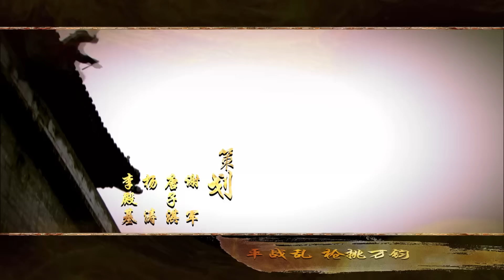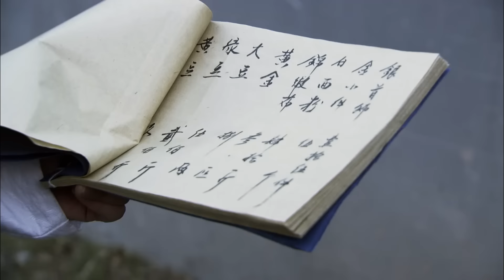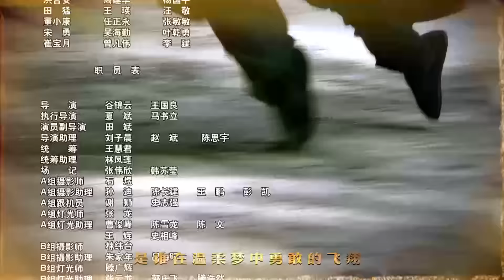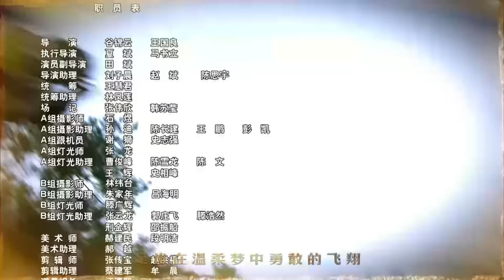【古装武侠剧 ENG SUB】武林猛虎 Tiger Kung Fu of WuLin 02丨释小龙一身少林功夫走江湖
明朝中叶，皇帝年少，朝野腐败。大太监李瑾忠把持朝政大权，人称“九千岁”，他不但诛杀异己残害忠良，更与倭寇勾结,鱼肉百姓。洪州的惠王收集了九千岁的通倭罪证前往京城，希望能在皇帝和百官面前一举扳倒九千岁。为保护惠王安全，初出茅庐的杨恕和华安众僧一路护送。在艰苦的护送途中，杨恕结识了锦衣卫将领马千秋与惠王之子朱辰钧，三人惺惺相惜，结为兄弟，共同对抗九千岁。狡猾的九千岁没有坐以待毙，他不断派出刺客，企图销毁一切证据。一时间，京城里充满了明争暗斗.